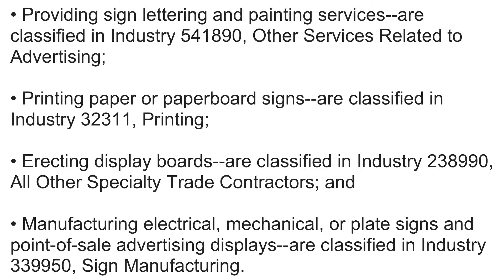What is NAICS Code 541850? | Class Codes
What is NAICS Code 541850 Outdoor Advertising

This industry comprises establishments primarily engaged in creating and designing public display advertising campaign materials, such as printed, painted, or electronic displays; and/or placing such displays on indoor or outdoor billboards and panels, or on or within transit vehicles or facilities, shopping malls, retail (in-store) displays, and other display structures or sites.

• Providing sign lettering and painting services--are classified in Industry 541890, Other Services Related to Advertising;

• Printing paper or paperboard signs--are classified in Industry 32311, Printing;

• Erecting display boards--are classified in Industry 238990, All Other Specialty Trade Contractors; and

• Manufacturing electrical, mechanical, or plate signs and point-of-sale advertising displays--are classified in Industry 339950, Sign Manufacturing.